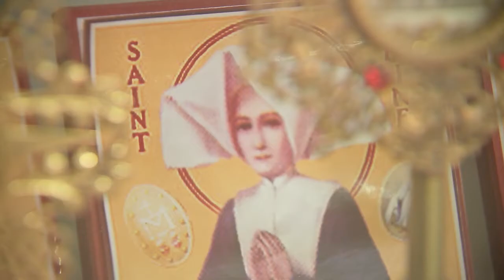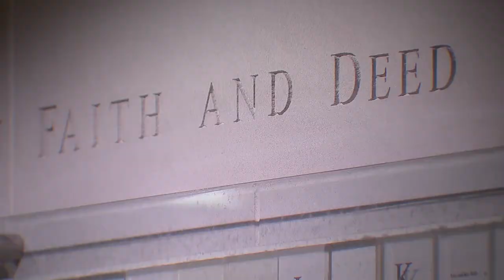Carlo Acutis -Trailer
Carlo Acutis